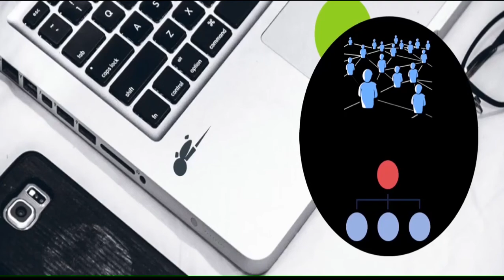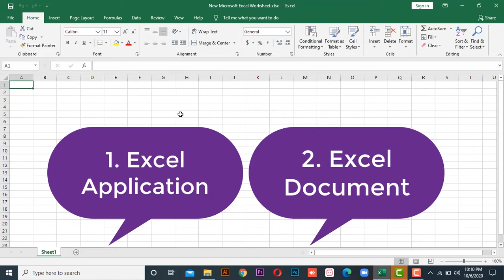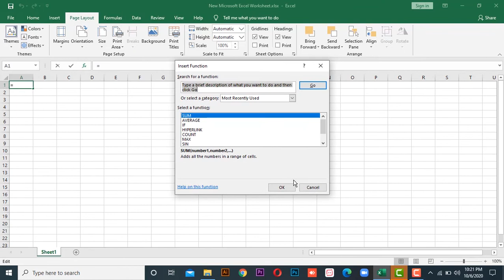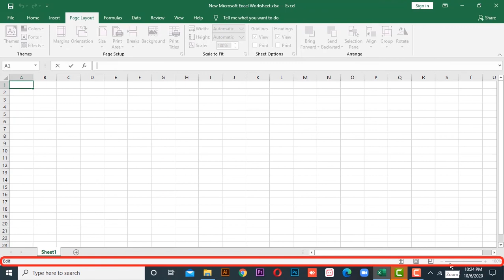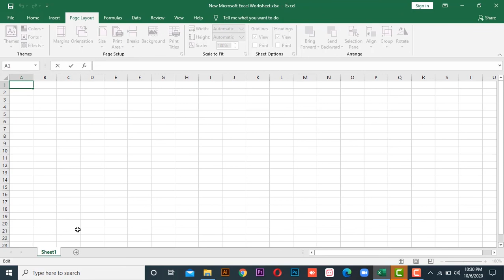Introduction to the Excel Interface Lec_01 in Urdu For beginners [MS Office 2019]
Hello Everyone! Today we are going to start our new Course Microsoft Excel(2019) for beginners. Microsoft Excel is a spreadsheet program included in the Microsoft Office suite of applications. Spreadsheets present tables of values arranged in rows and columns that can be manipulated mathematically using both basic and complex arithmetic operations and functions. let's begin with a short introduction to the MS Excel Interface.